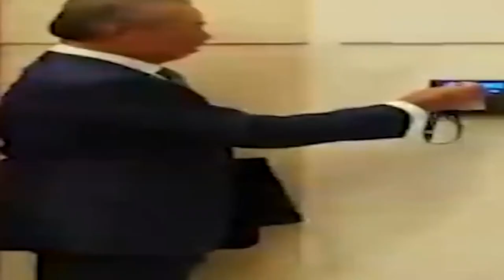Muhyiddin Wide.mp4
Maybe I should do Rosmah next